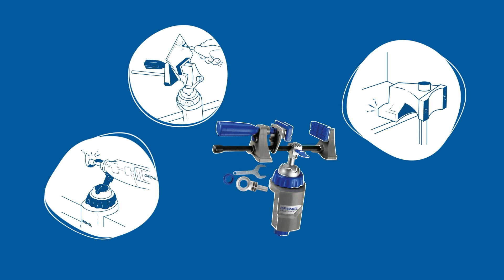Dremel - Multi Vise 2500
Do yourself a favor and secure your work piece or Dremel tool before starting a project!
Our 3 in 1 attachment can be a stationary vise, a standalone clamp, or a tool holder so you can enchant it into whichever way you want! The rotating 360-degree base gives you the chance to work on your project at any angle. Amazing, right?
Finally, detach your work piece from the Multi-Vise in seconds with the quick release button and enjoy your magical result!

Compatibility:
Dremel 3000, Dremel 4250, Dremel 8220, Dremel 8260, Dremel Lite

00:00 Choosing the Dremel Multi-Vise (2500)
00:06 Use the Dremel Multi-Vise (2500) as a stationary vice for your work piece
00:22 Use the Dremel Multi-Vise (2500) as a tool holder for your Multi-Tool
00:42 Use the Dremel Multi-Vise (2500) as a standalone clamp
00:47 Overview of Usecases
00:52 Outro